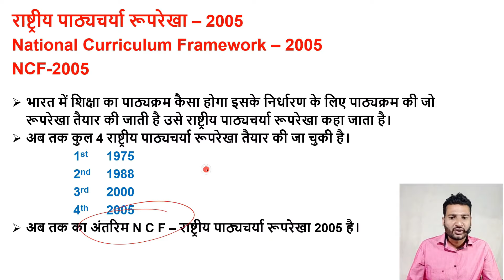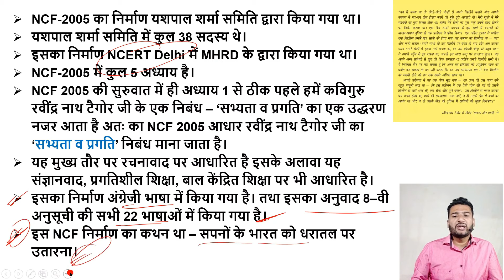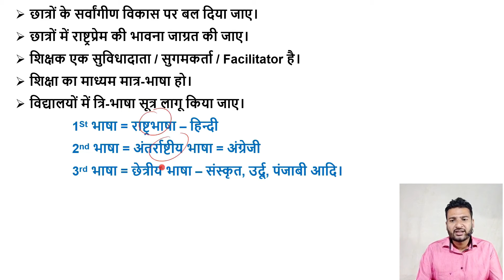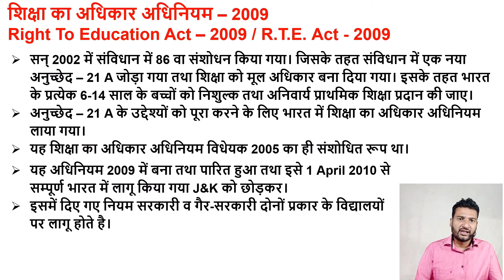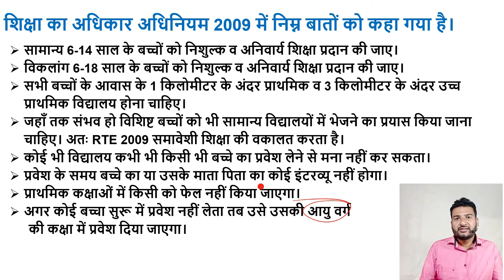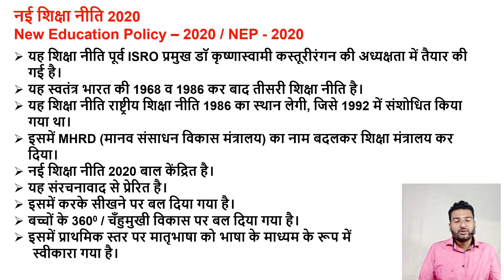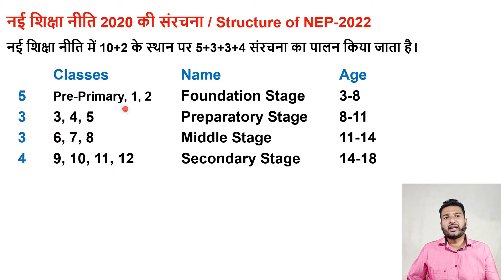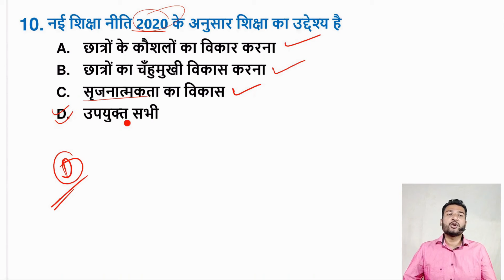Ctet July 2024 RTE 2009 NEP 2020 | national curriculum framwork 2005 in hindi ctet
Ctet July 2024 Ctet July 2024 RTE 2009 NEP 2020 | national curriculum framwork 2005 in hindi ctet

ncf 2005 important question,
ncf 2005 kya hai ctet,
rte  2009 kya hai,
nai shiksha niti  2020 question,
NCF-2005, RTE-2009, NEP-2020,
राष्ट्रीय पाठ्यचर्या रूपरेखा,
National Curriculum Framework 2005,
शिक्षा का अधिकार अधिनियम – 2009,
Right To Education Act – 2009, R.T.E. Act - 2009,
NEP - 2020,
Ctet cdp online regular classes,
Cdo concept class ctet,
Bal vikas manovigyan ctet daily class,
Ctet psychology classes,
Ctet 2024 cdp regular classes,
Ctet July 2024 baal vikas child development paper 1 paper 2 important,
Child development and pedagogy classes ctet 2024,
Cdp preparation ctet 2024,
Cdp classes in hindi ctet 2024,
Important cdp classes topic ctet 2024,
ctet 2024 marathon classes cdp,
ctet 2024 cdp class by himanshi singh,
ctet 2024 cdp class by sachin sir,

CTET Notes को pdf में Download करने के लिए टेलीग्राम चैनल Join करें।

All Subject Playslit Link
CTET के सभी विषयों की प्ले लिस्ट।